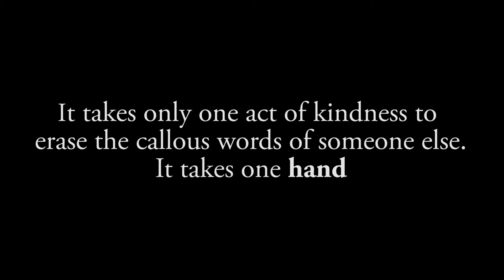2018 1st Place- PCTI